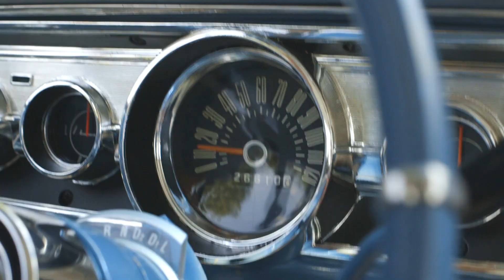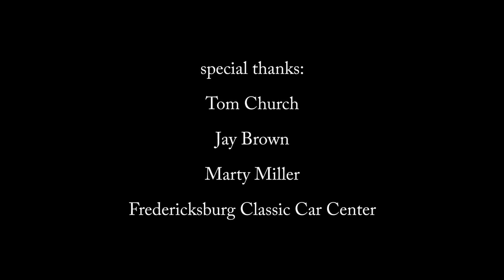Keys - Can she convince him to give up the car?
The Northern Virginia Motion Picture Co-Op and Dire Destiny present "Keys", based on a 2018 finalist entry from the Stage Door One-Act play festival. Original play by Ed Friedman. Produced and Directed by Robert Kendzie. Starring Margot Moser and John Hollinger.